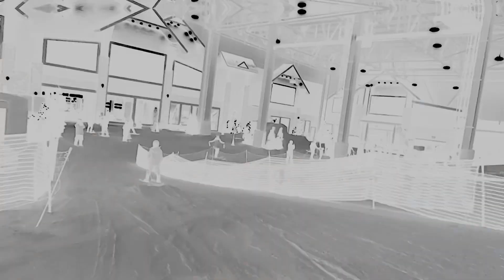April 10, 2024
American dream NJ Big snow April 2024